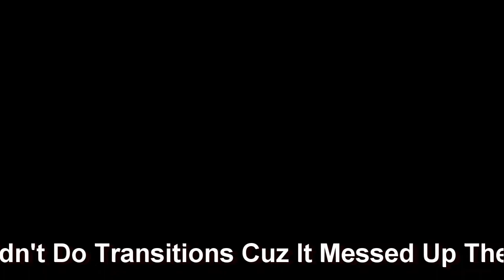When Oli Goes Savage Mode #2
This montage will make you want to play One Shot with me lol